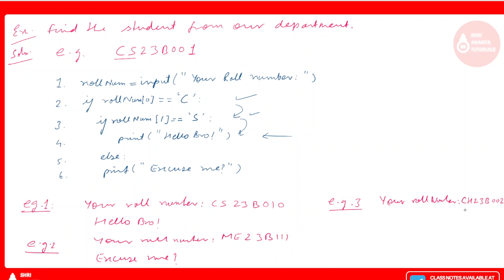Python Program Example